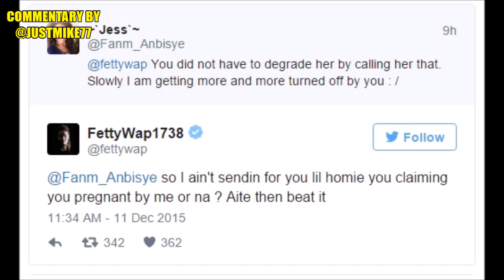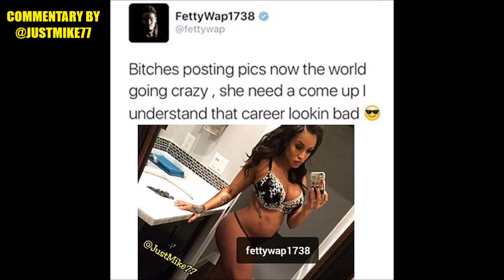Fetty Wap DissesLove And Hip Hop`s Masika Kalysha Over Baby Rumors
Fetty Wap and Former "Love & Hip-Hop: Hollywood" actress Masika Kalysha, are reportedly expecting a child Masika announced that she is pregnant with Fetty Wap's child, much to Fetty's surprise.

For a little background history, Masika and Fetty Wap previously collaborated on the single "Andale." and allegedly conceived the child that night."

Masika was happy when she revealed the news ,however Fetty Wap seemed not to happy about the pregnancy. He's since taken to twitter to call out Masika for riding his coattails.